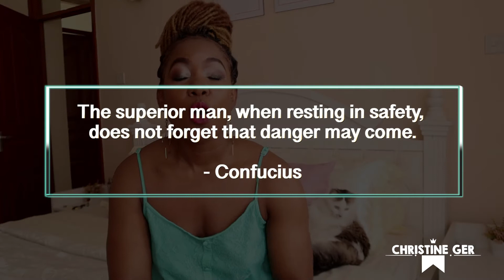STORYTIME || The Man I met in DUBAI || CHRISTINE GER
Hello Fam,

Thank you so much for your continued support, I am excited to have you here. It's a brand new day and I have something new for you. I hope you enjoy watching and maybe learn something from it. Once again I am so grateful to have you as my YouTube family member 💚💚

Below are links to more similar uploads 😍

Camera: Canon M50
Phone Camera: iPhone 7 plus
Thumbnail: Photoshop
Editing software: Adobe Premiere Pro CC 2017

Much love
C Ger 😍